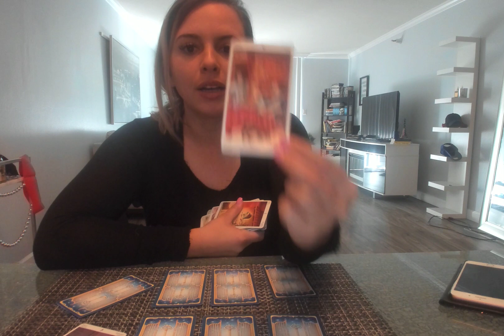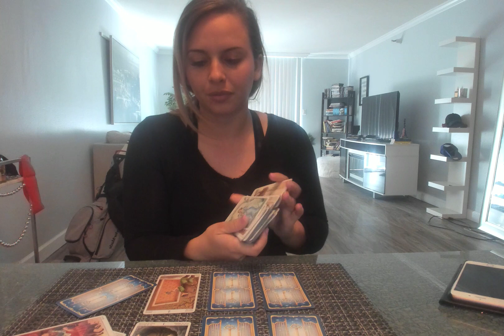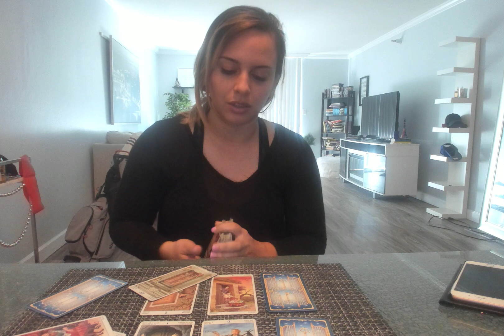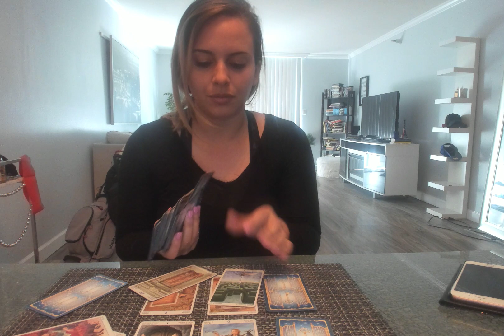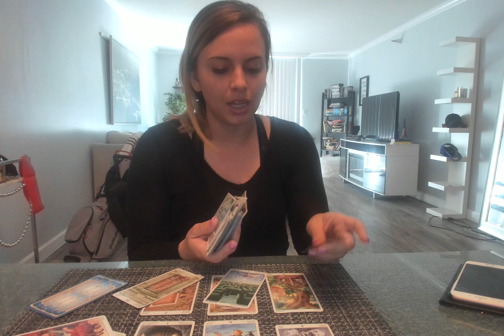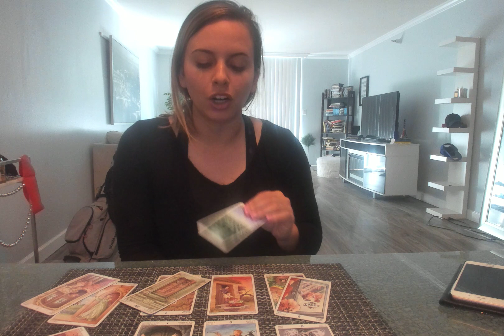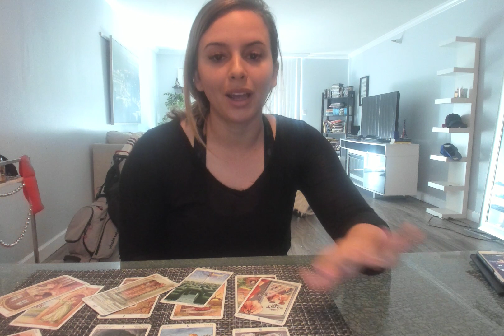Gemini-"Past Life Soulmate Coming In!" February Monthly Reading